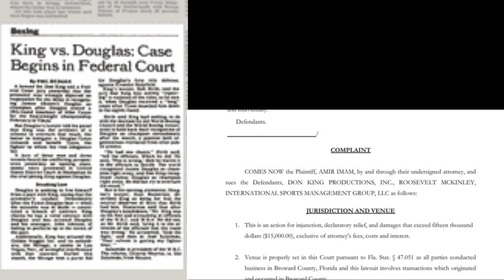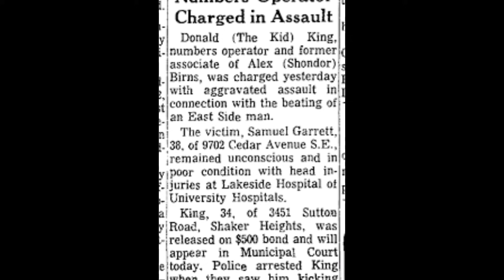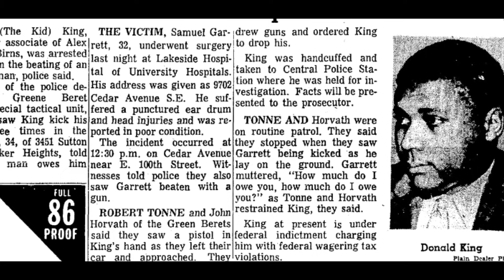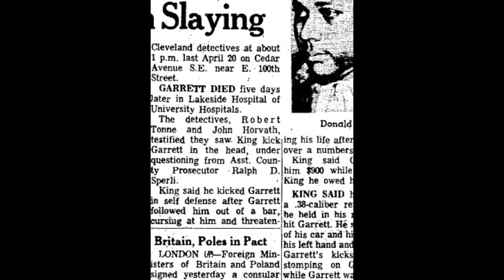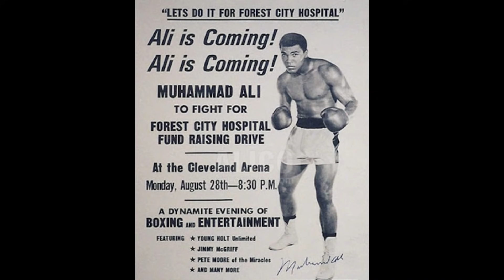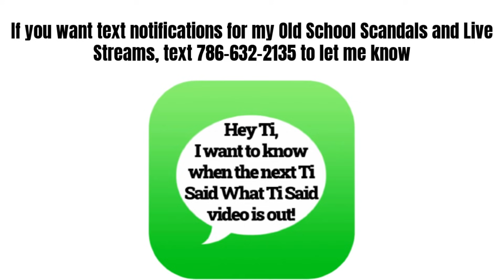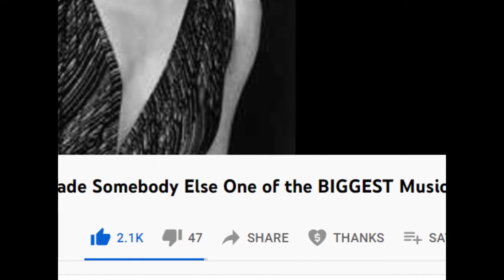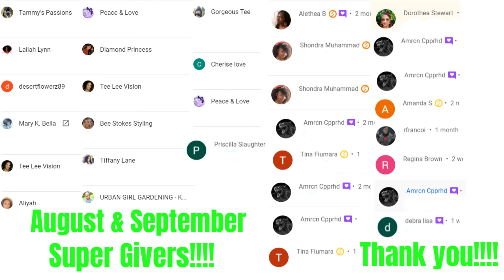Don King K!LLED Two Men Before He Started Robbing Your Favorite Boxers & CHARITIES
Don King is famous for his work as a boxing promoter, which includes a long list of boxing giants like Muhammad Ali, Evander Hoylfield, Mike Tyson and George Forman.  And Don King is also infamous for his shady reputation which includes a long list of accusations like bribery, tax evasion, fraud, running gambling houses, rigging boxing matches, stealing from fighters he represented, stealing from charity, and even killing two men. Some of these accusations will remain accusations only.  But he did kill two men, yet lived most of his life as a free man.  Perhaps Don King is the REAL Teflon Don.
It's another Ti Said What Ti Said Old School Scandal! I hope that you enjoy it!

If you want to get text notifications before my Old School Scandal videos premiere, or before I live stream, text to let me know.  You will get a 15 minute notice.